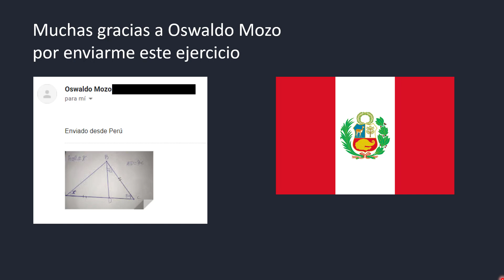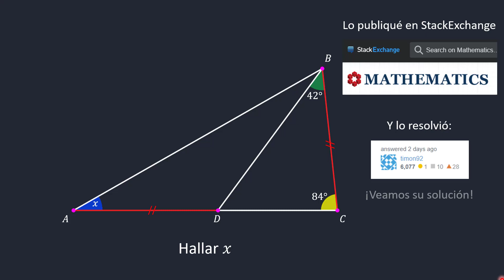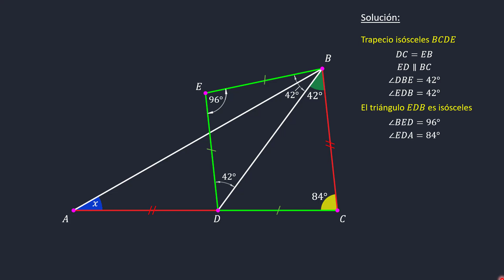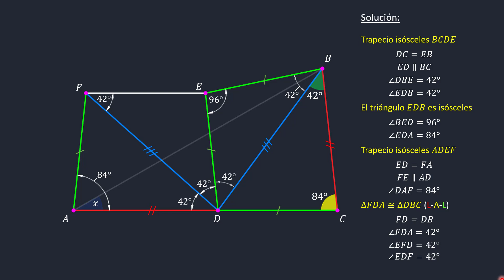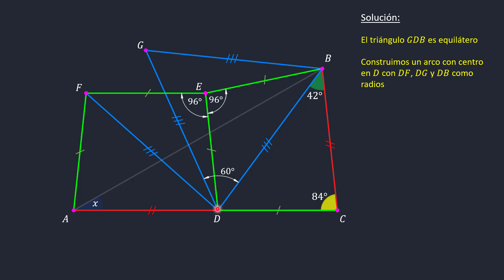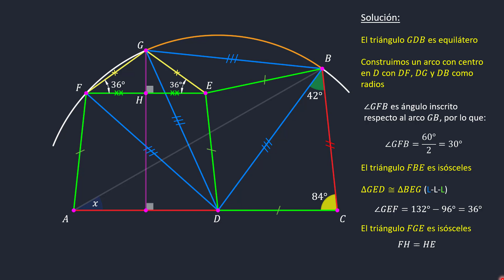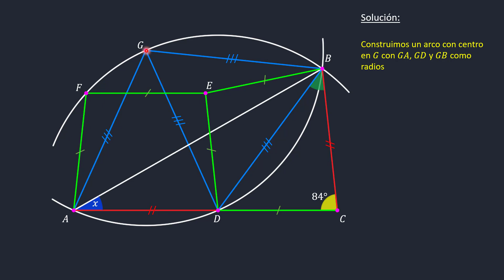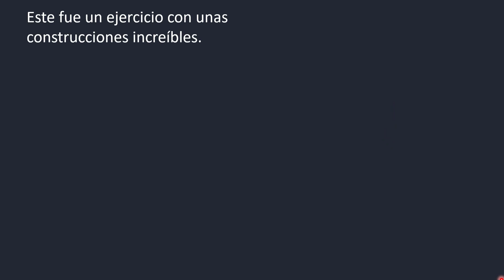Construcciones increíbles | Este ejercicio me hizo sufrir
Hasta el momento este es el ejercicio de geometría plana más difícil que he subido al canal. Las construcciones que hay que realizar para resolverlo son de no creer.